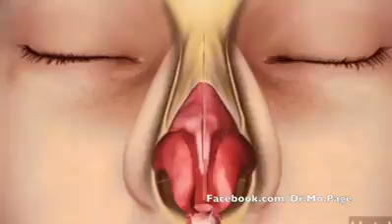Open Rhinoplasty - Thẩm Mỹ Dr.Hậu